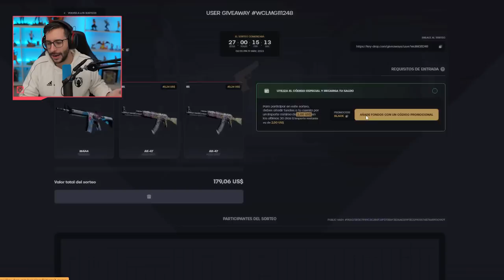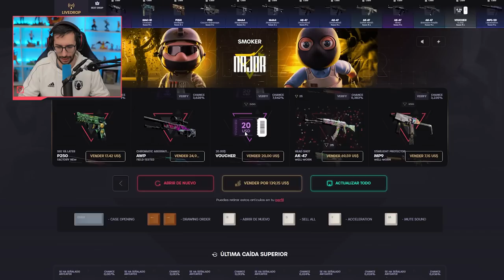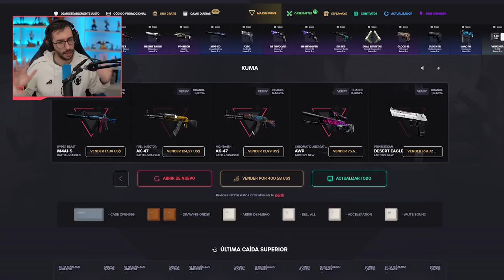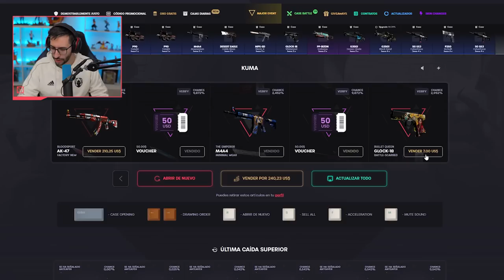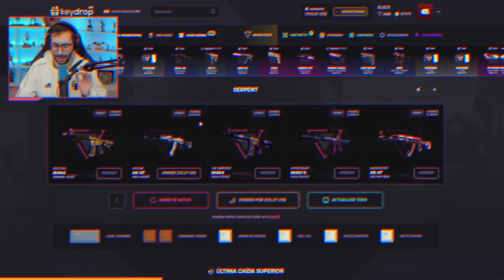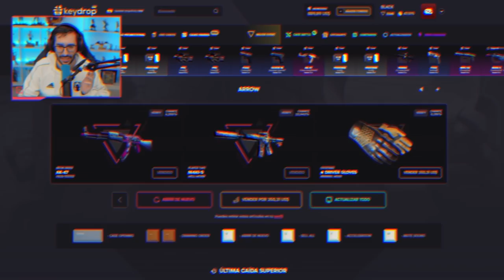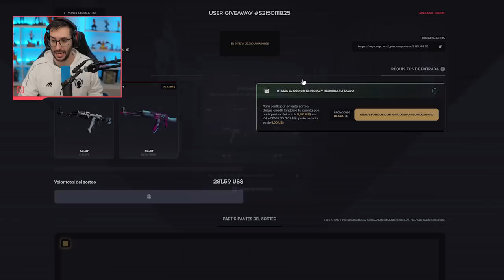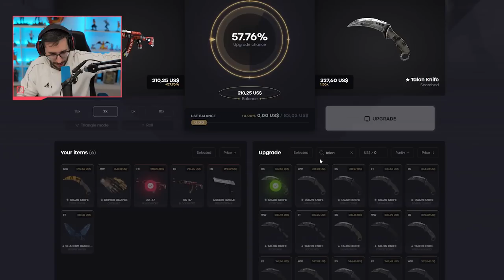¡ESTOS SON LOS CUCHILLOS QUE HAN SUBIDO MUCHISIMO SU PRECIO!